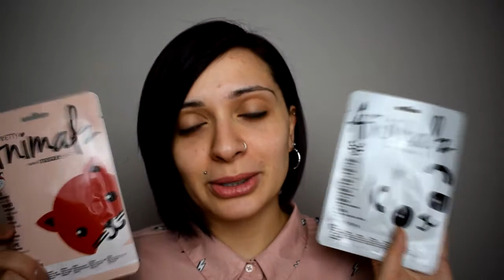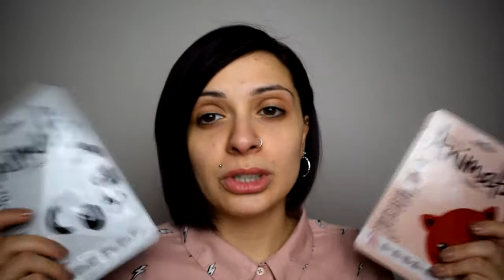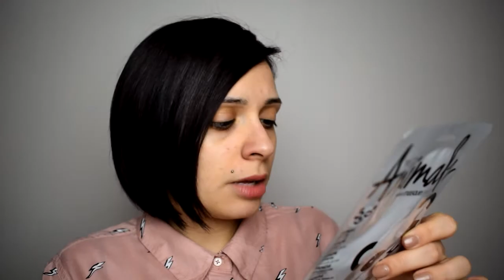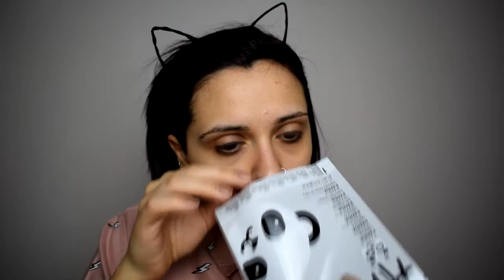🐼PROVO LA MASCHERA COL VISO DI UN PANDA 🐼 - MASCHERA CALMANTE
NUOVI VIDEO LUNEDì, MERCOLEDì E VENERDì  ALLE 14.00 per non perdere nessun video ⚠️ attivate le notifiche qua sopra ↑ cliccando sulla campanella 🔔

_TUTTI I PRODOTTI CHE UTILIZZO NEI MIEI VIDEO NON SONO USATI PER FINI COMMERCIALI_